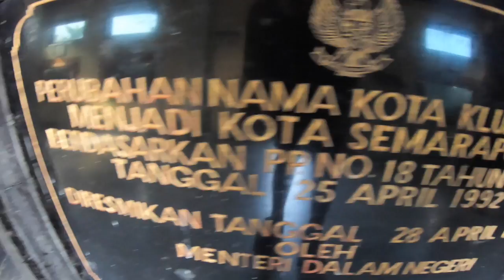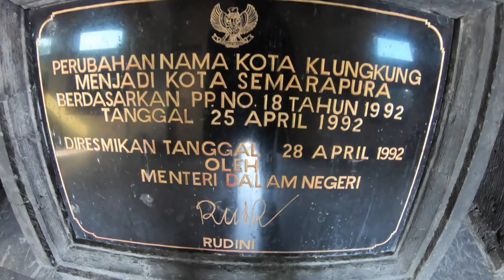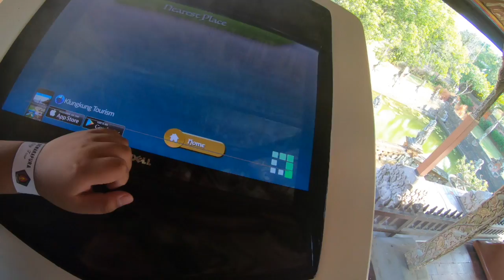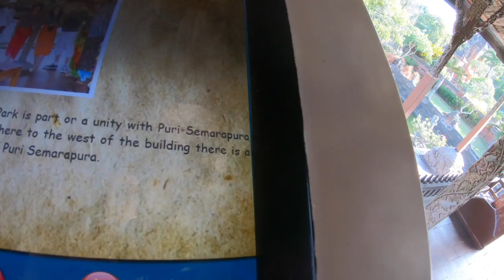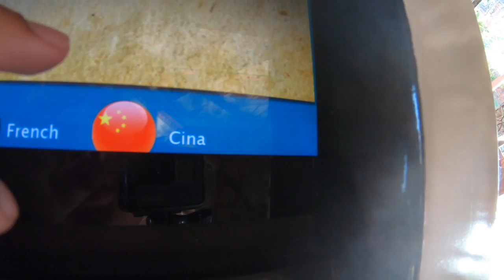Bali "Paputan Klungkung II" Jad Version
Vlogger Jad with his English Accent.